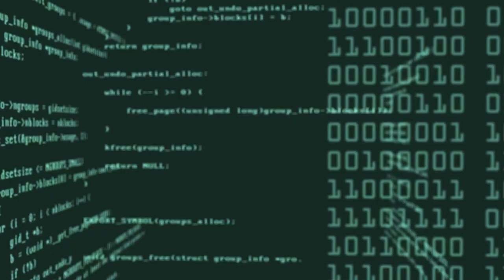Video CV - Jacob "Jake" Holm